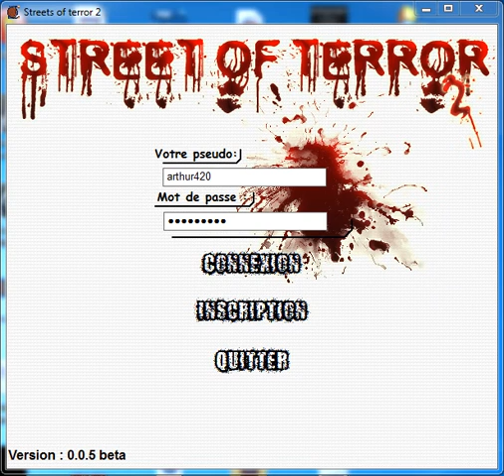Strito-Engine - à Sorti Alpha 50 Abonnés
Bonjour, dans cette vidéo nous allons vous faire une promesse que ci notre compteur Abonnés affiche 50 nous sortirons la version Alpha de Street Of Terror 2.
Cordialement, L'équipe de Strito-Engine